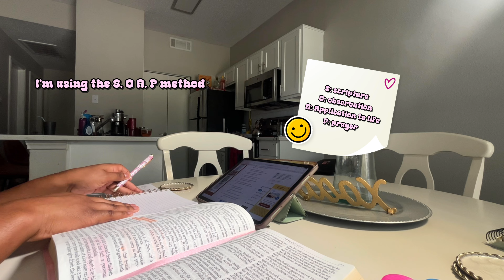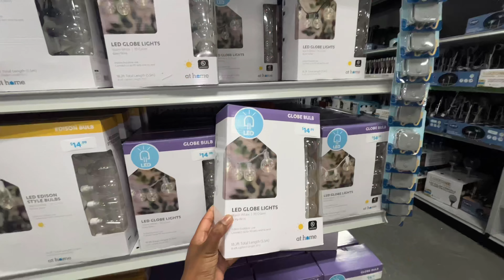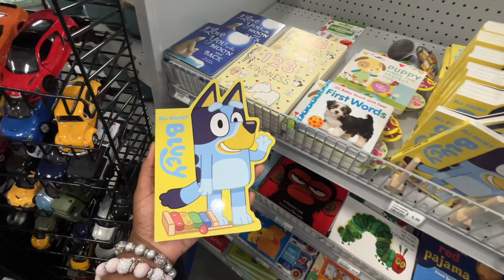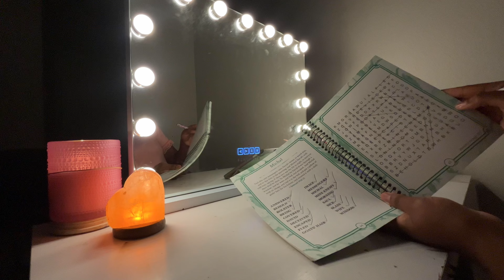REALISTIC days in my life☆ getting back into routine, solo parenting, shower routine, skincare& more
Skincare Products:
La Roche Posay purifying cleanser
Topicals faded serum
CeraVe  daily moisturizer
CeraVe Healing ointment
Peach jelly lip mask from shein